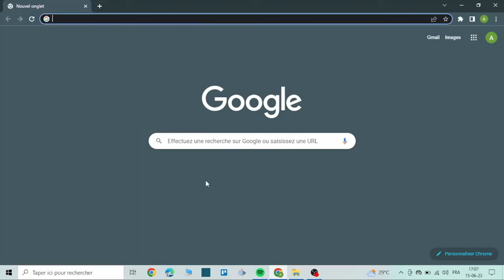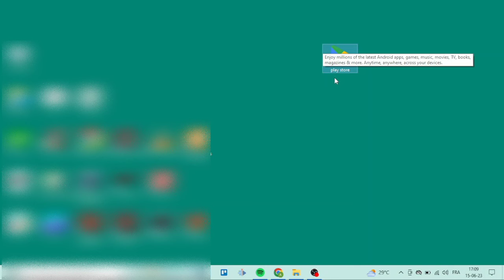Comment Télécharger Playstore Sur PC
Dans cette vidéo, nous vous expliquons comment télécharger Playstore sur votre PC ou ordinateur portable. Si vous voulez télécharger google playstore sur votre PC ou ordinateur portable, regardez cette vidéo. Nous vous apprenons tout sur la façon de télécharger google playstore sur votre PC ou ordinateur portable.

Si vous avez des suggestions ou des commentaires, veuillez les laisser dans les descriptions.